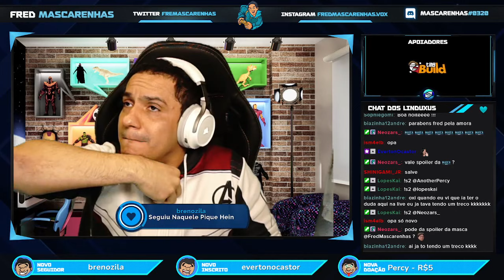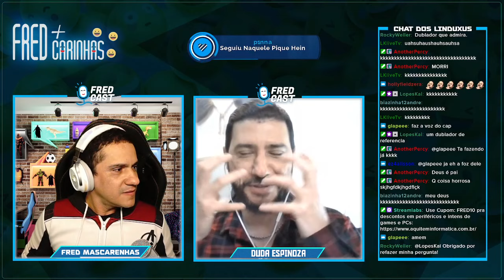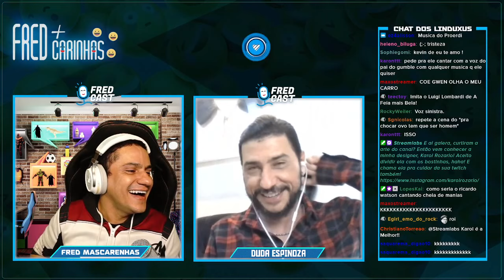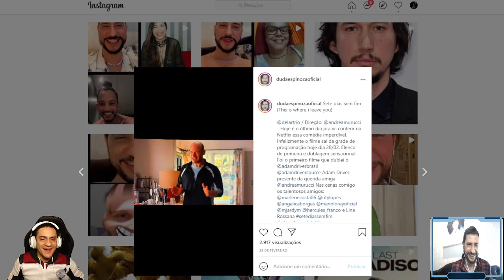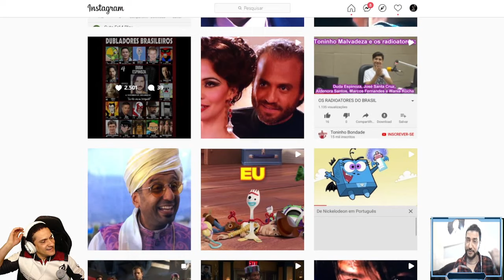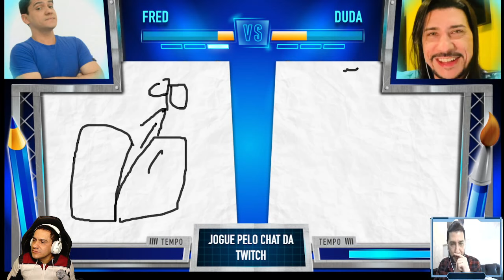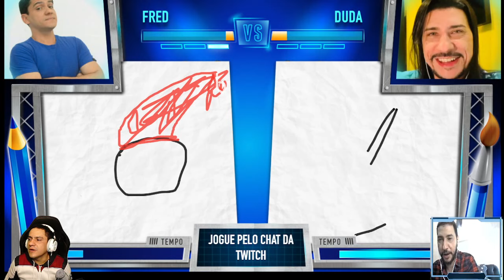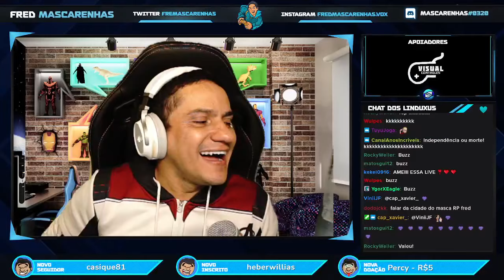#1 FredCast com Duda Espinoza Dublador do Capitão América, Ricardo Gumball, Garfinho Toy Story...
FredCast jogando Convertsa Fora. PodCat gravado com dubladores, comediantes, Streamers, seguidores e etc... A gente fala de vida, joga, improvisa, faz trocadilhos, canta...